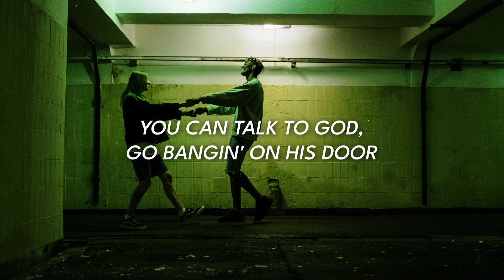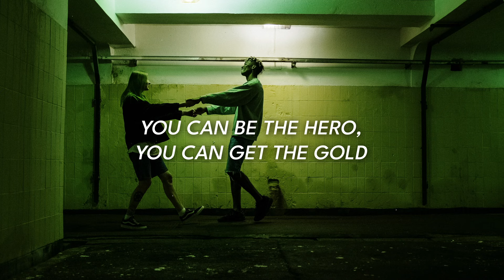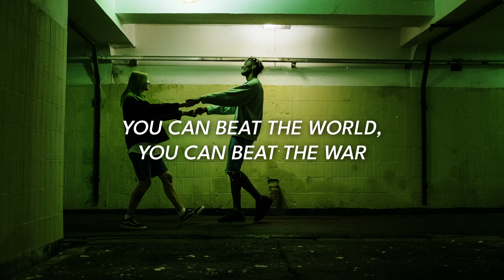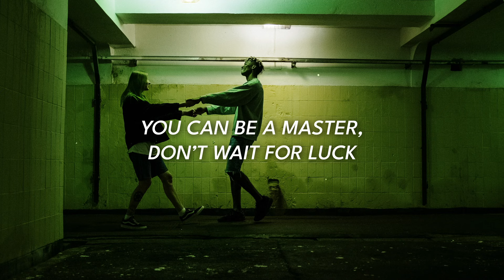The Script - Hall Of Fame (Lyrics)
the script - hall of fame will.i.am
the script, will.i.am - hall of fame lyrics

auralyrics, pop, edm, hip-hop, bollywood, latin, indie